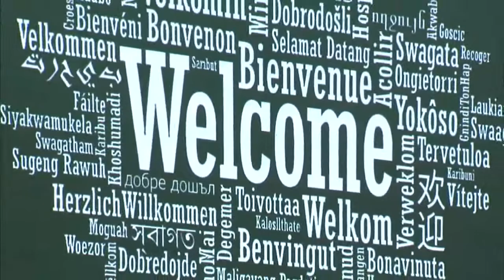Wrigley Field hosts naturalization ceremony for 1st time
Wrigley Field hosted 175 people from 45 different nations as they took the oath of allegiance to the United States.